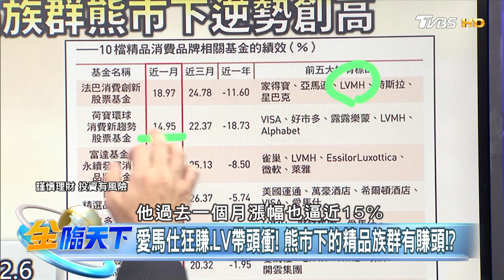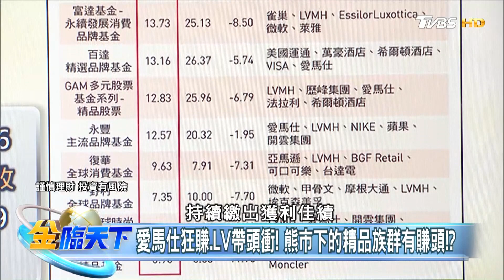愛馬仕狂賺.LV帶頭衝！ 熊市下的精品族群有賺頭！？| 金臨天下 20230220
📍熱門主題📍
蘋果不排除裁員 美4科技大咖報憂 信驊擠下大立光 新科股王換人做 | 金臨天下 完整版 20230203
美債倒掛惡化 高盛：不是衰退訊號 MSCI季調 中小型指數變投資目標 | 金臨天下 完整版 20230210
CPI上揚？科技業年裁員逾90萬？三星開槍 晶圓代工殺價搶單戰 | 金臨天下 完整版 20230213
美國經濟"不著陸" Fed恐持續升息 生活圈變地雷區 房市進場時機在Q2 | 金臨天下 完整版 20230214

8/8起，每周一至周五晚上23:00，YouTube頻道、電視TVBS 56台同步直播